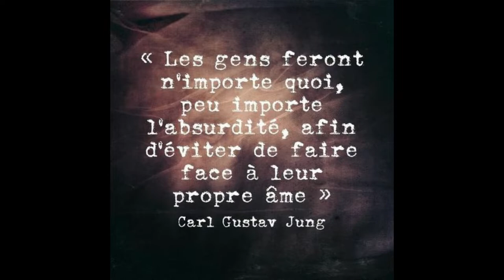Utoya L.Obertone morceaux choisis 7